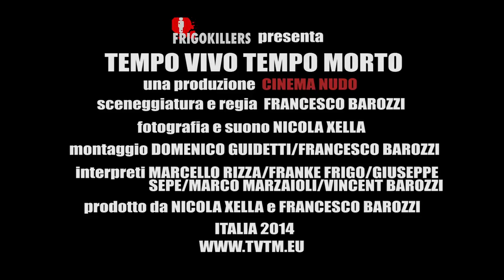Teaser #2 TEMPO VIVO TEMPO MORTO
Dal film "Tempo Vivo Tempo Morto" di Francesco Barozzi, Italia, 72' minuti, 2013. Una produzione CINEMA NUDO di Frigokillers.
Interpreti: Marcello Rizza, Franke Frigo, Vincent Barozzi, Marco Marzaioli, Giuseppe Sepe.

TVTM è il primo film realizzato con l'approccio CINEMA NUDO. Per maggiori informazioni